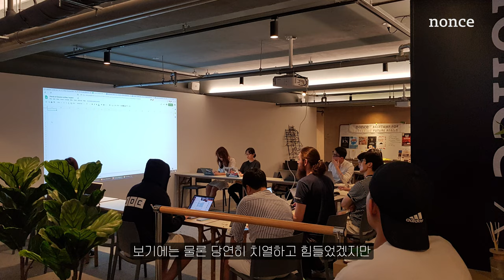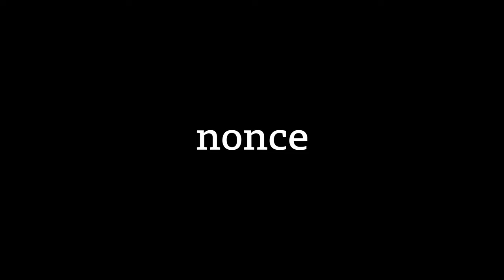논스에서 두 번째 인생 시작. 창업, 결혼 그리고 후원까지! | 논스후원자 인터뷰